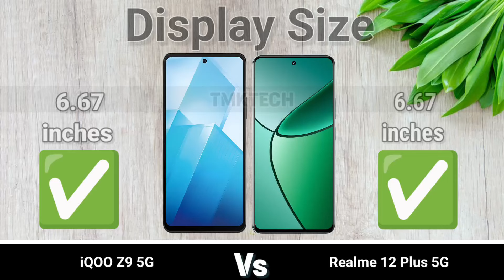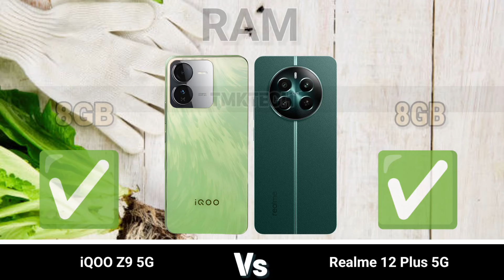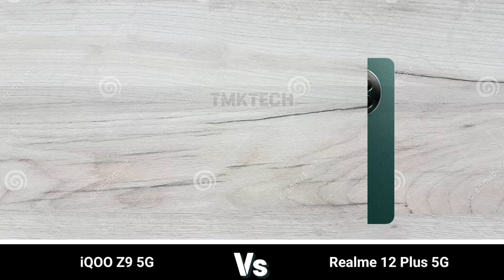iqoo z9 vs realme 12+